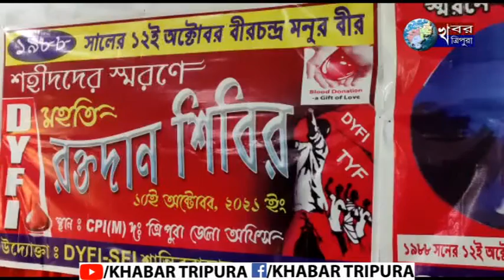বীরচন্দ্রমনু শহীদদের প্রতি শ্রদ্ধা জানিয়ে রক্তদান শিবির।